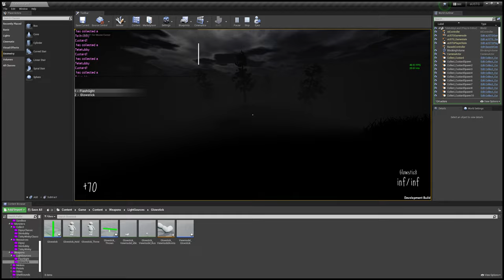untitled teletubbies horror game 10 - actually playing the game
wow third mainland video yipee
also audio glitches again but it atleast shows how i felt after playing my own map and not finding the last custard for like 5 minutes
Tinky Winky's Special Ability is he can appear directly in front of you at any time, this is signified with him giving all Players a pop-up of a close-up of his face, if you don't turn around quick enough he will spot you and begin chasing you! His ability takes 15 seconds to reset every time he uses it. (AI-controlled Tinky Winky automatically uses it randomly sometimes instead of wandering directly towards a random Player, which is to replicate his AI in Slendytubbies 1 where he always knows where you are and moves towards you at a slow steady pace)